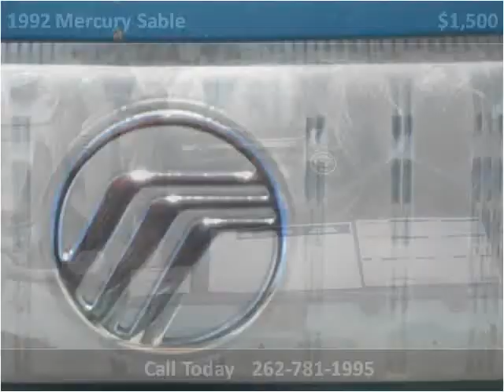1992 Mercury Sable Used Cars Brookfield WI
This 1992 Mercury Sable is available from Butler Auto Werks.